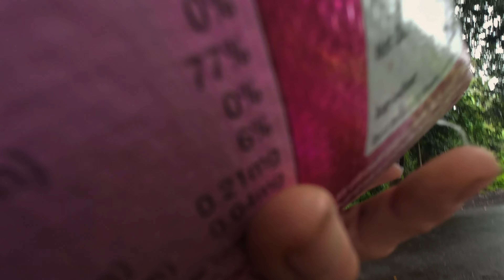गावच्या घरा 🏡 भोवती लावायला आणली सुपारी🌴 आणि केळीची झाड 🌴 | kokani vlog | Vlog - 25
गावच्या घरा 🏡 भोवती लावलायला आणली सुपारी🌴 आणि केळीची झाड 🌴 | kokani vlog | Vlog - 25